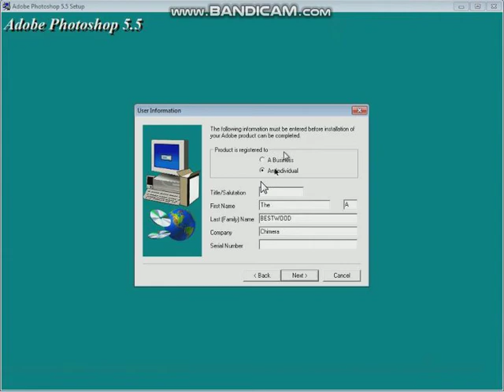Adobe Photoshop 5.5 Installation Screen